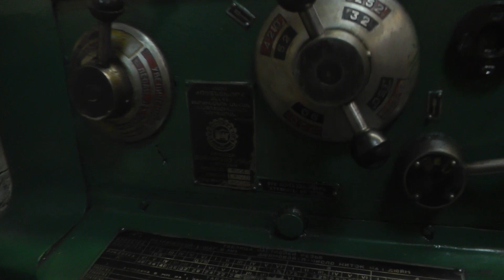Токарно - винторезный станок 1в61 максимальная длинна обрабатываемой заготовки.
В этом видео, я показываю на какую максимальную длину можно установить заготовку и проточить ее.
В следующем видео будет обзор на токарно - винторезный станок 1в61 производства города Ереван.